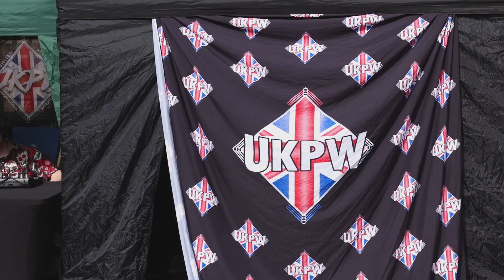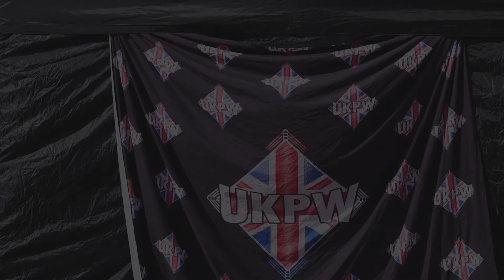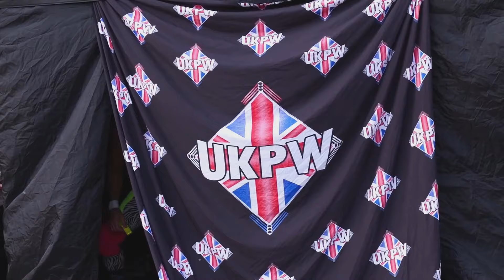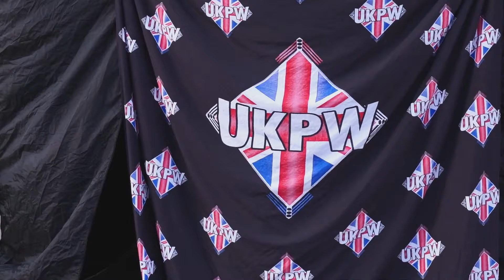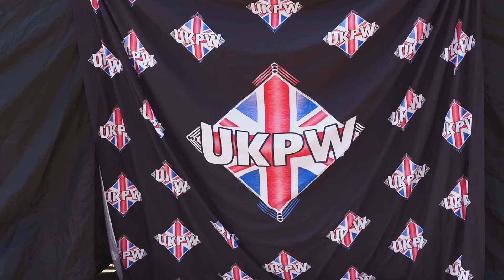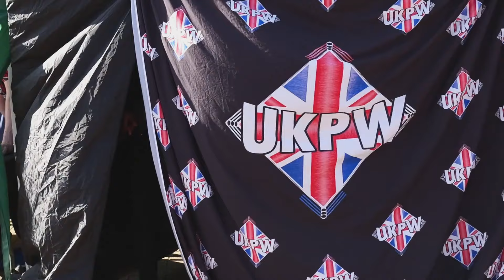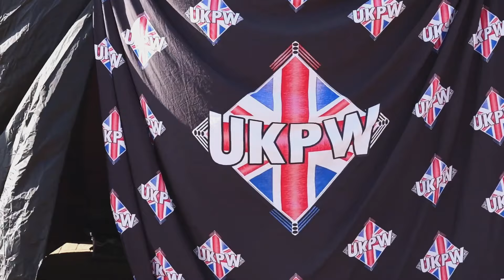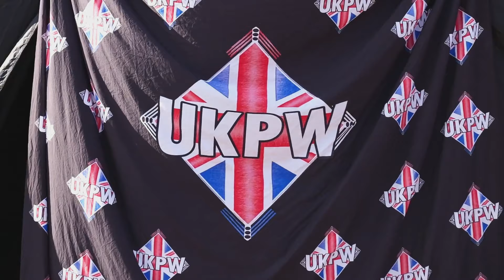UKPW: Lockmeadow Showdown (FULL SHOW)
UKPW held their first outdoor event of 2024 at the Lockmeadow Entertainment Complex in Maidstone on March 30th.

Featuring 4 matches and a HUGE 30 person over the top rope RUMBLE main event.

0:00 Fentos vs KeefChaos
14:50 Emo Trash Boys vs Vickie 'Twothumbs' Turrel & Edin Rise
34:03 Louis Basham vs Prince Dean vs Jay Morgans vs Devious Danny
49:49 The Nail vs Delphine
1:04:22 Lockmeadow Showdown Rumble